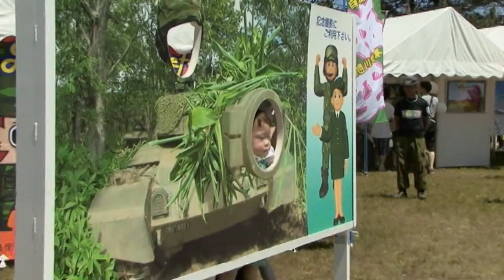第2師団創立63周年／旭川駐屯地開設61周年 創立記念行事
旭川の駐屯地で2013年6月9日(日)に行われた、自衛隊の創立記念式典の様子です。一般開放もあり、約２万人のお客さんが訪れました。